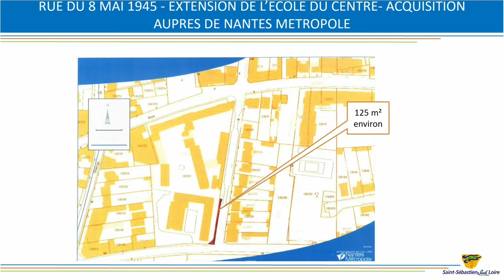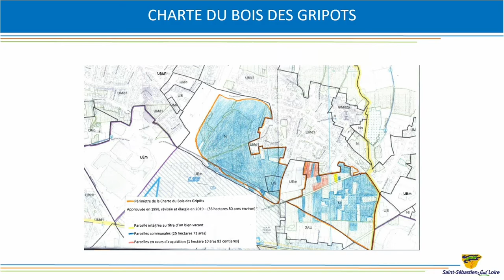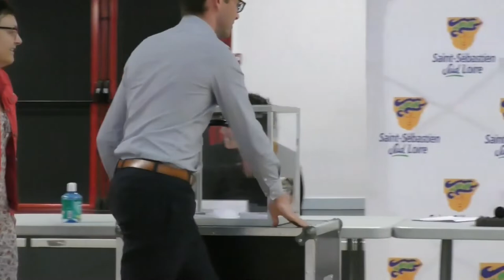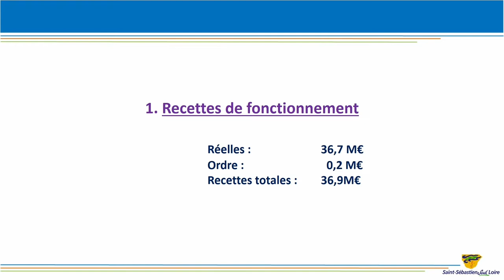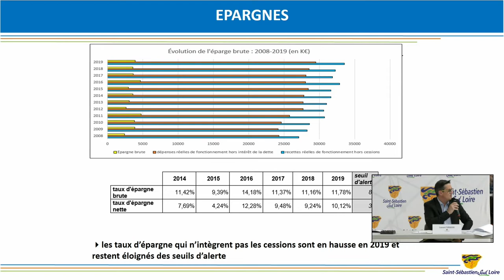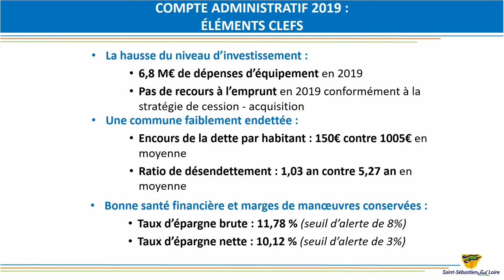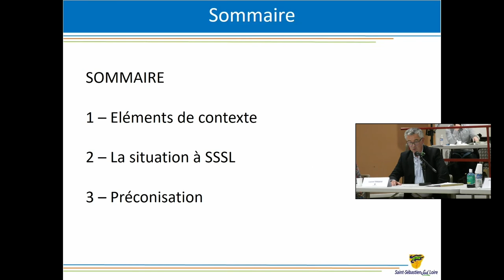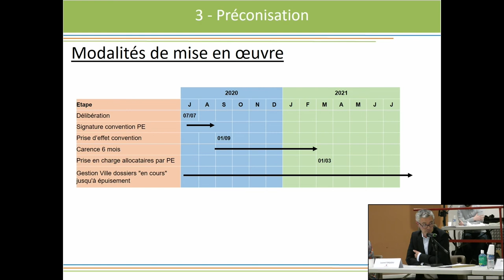Conseil municipal du 07 Juillet 2020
Point 1 : 06:06 Rue du Huit Mai 1945- extension de l'école maternelle du Centre - acquisition d'une parcelle auprès de Nantes Métropole
Point 2 : 08:15 Rue des plantes - cession de la parcelle CV no126
Point 3 : 10:34 Île Pinette - autorisation de dépôt d'une demande de permis de construire pour la construction d'un manège
Point 4 : 16:05 Bois des Gripôts - CV 148- acquisition de plein droit d'un bien sans maître
Point 5 : 28:15 Bilan des acquisitions et cessions immobilières
Point 6 : 41:32 Constitution de la commission communale des impôts directs
Point 7 : 47:46 Élection des membres du conseil municipal délégués au conseil d'administration du CCAS
Point 8 : 01:02:41 Nomination des représentants des groupes majoritaire et minoritaires dans les deux comités de coordination des conseils citoyens de quartiers
Point 9 : 01:10:00 Concours complémentaire aux associations réalisant des " extras " pour les écoles
Point 10 : 01:12:58 Décision modificative no 1- année 2020
Point 11 : 01:15:14 Compte de Gestion 2019
Point 12 : 02:20:15 Compte administratif
Point 13 : 02:29:30 Exonération des droits de places du marché, d'occupation du domaine public, des loyers de l'Hôtel des entreprises
Point 14 : 02:29:30 Exonération de la TLPE pour 2020
Point 15 : 02:30:55 Tarifs TLPE 2021
Point 16 : 02:41:51 Tarifs au taux d'effort pour les prestations familles de l'été 2020
Point 17 : 02:51:08 Tarifs au taux d'effort pour les prestations familles (restauration péri scolaire, ALSH)
Point 18 : 02:56:55 Tarifs saison culturelle 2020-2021
Point 19 : 03:00:44 Tarifs de l'école municipale de musique - année 2020/2021
Point 20 : 03:04:17 Règlement intérieur de l'École de Musique
Point 21 : 03:06:37 Formation des élus locaux
Point 22 : 03:20:37 Adhésion à l'assurance chômage
Point 23 : 03:37:40 Apprentis 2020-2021
Point 24 : 03:40:50 Tableau des effectifs
Point 25 : 03:42:04 Renouvellement d'un contrat " parcours emploi compétences " (PEC) au service espaces publics
Point 26 : 03:46:23 Renouvellement de la convention de mise à disposition compensée d'un ouvrier d'État Webmestre